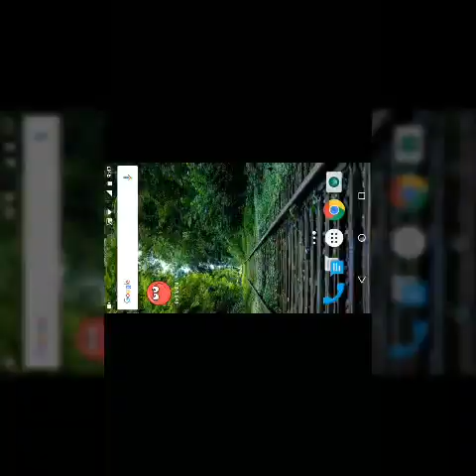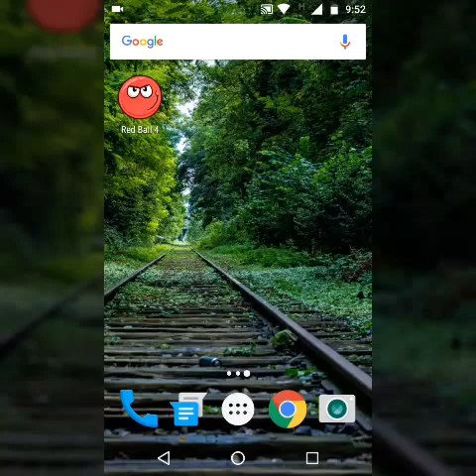Red Ball 4: Level 5, 6, 7